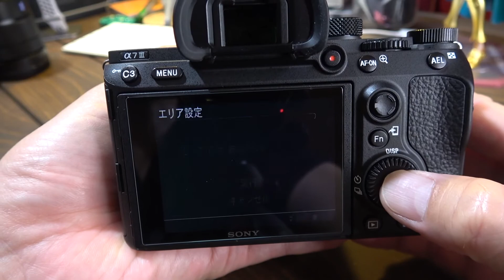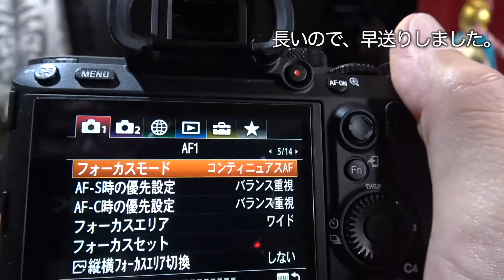α７Ⅲパワーアップ大作戦 GP-X1EM＆CF-AS-3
NERUNERU VLOG 2018-#011

α７Ⅲ用にSONYのグリップエクステンションとPEAK DESIGNのカメラリストストラップを購入。なかなかいい感じです。

SONY グリップエクステンション GP-X1EM

PeakDesign  カフ リストストラップ アッシュ CF-AS-3

α7RM3 ILCE-7RM3